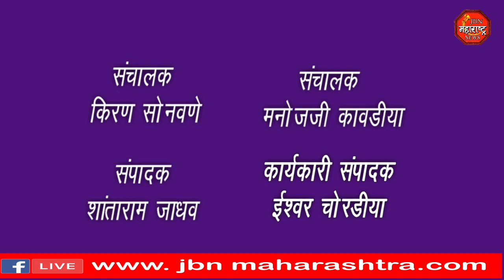अतिक्रमण हटावो मोहीम